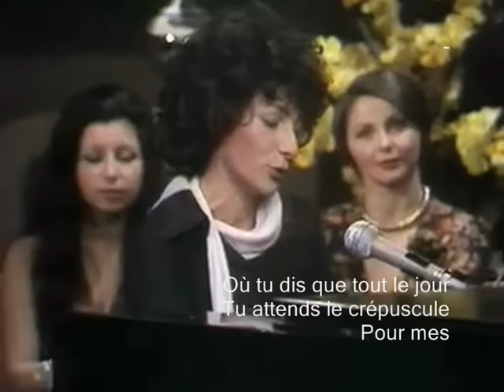Marie-Paule Belle - Wolfgang et moi - Nosferatu - télévision 1973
Ce samedi soir 31 mars 1973, Philippe Bouvard est fier d'être le tout premier à présenter aux téléspectateurs une inconnue nommée Marie-Paule Belle. Il croit en elle (et on le comprend !) et offre à cette débutante de chanter deux chansons :
- Wolfgang et moi
- Nosferatu.
Les paroles sont de Françoise Mallet-Joris et Michel Grisolia, les musiques de Marie-Paule Belle. Cette association tricéphale durera des années et sera extrêmement fructueuse ("La Parisienne" sera un très grand succès qui occultera bien d'autres chansons, plus graves et sans doute plus profondes).

Philippe Bouvard précise que la compositrice et interprète a commencé par une maîtrise de psychologie et onze ans de piano classique. Elle s'est mise à la chanson au cours des années 60.

Pour avoir une idée de l'importance qu'eut cette émission télévisée dans sa carrière, rendons-nous sur le site officiel de Marie-Paule Belle :

"Marie-Paule Belle débute sur scène dans les cabarets parisiens (L'Ecluse, L'Echelle de Jacob, Le Roy-Lyre, Le New Frisco).

Elle fait son premier passage à Bobino en 1973, année du grand tournant.

Elle est invitée pour la première fois dans une émission de télévision avec Philippe Bouvard, qui l'autorise à chanter deux chansons au lieu d'une... Et c'est la consécration !
C'est aussi cette année qu'elle obtient le Prix de l'Académie Charles Cros."

Rappelons que les vidéos issues d'émissions télévisées que je diffuse sur ce site youtube sont des cadeaux de Luisa, laquelle anime un site très prolifique appelé "gusyverde channel"

Ma contribution consiste modestement à ajouter les paroles des chansons ou poèmes en sous-titres pour que les internautes de toutes origines comme Luisa puissent pleinement profiter de la langue de Molière.